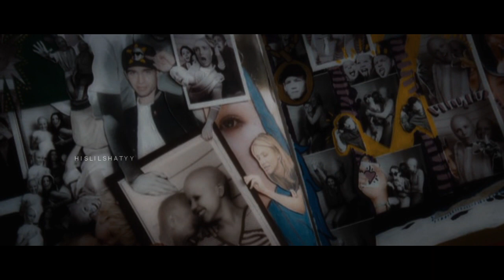"and you will catch me, if i fall" ♥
Hello beautiful people (:
it's been months since I uploaded something and I'm sorry for that. I've been through a hard time lately but thankfully got out of it.
The video isn't the best i-am-back-video (quality is pretty much ruined and it looks awful) but I didn't really make it for that reason. And I know this doesn't have anything to do with the video but i want to tell you that you are beautiful just the way you are. ^ ^

I've been hearing people lately call themselves 'fat'. Our society is fucked and so centered around appearances and the pressure to be thin. Like anything more than size zero is unacceptable. But, being thin isn't the requirement for being pretty. Beautiful people come in all shapes and sizes and there is absolutely nothing that says you have to be skinny in order to be pretty. You know, it's tough for other people to see you as attractive if you do not see yourself that way. Remember that beauty comes in a lot of different ways and 'skinny' is only one of them. You truly are beautiful, even in your own ways. Don't let anyone tell you otherwise and try to bring you down, because they don't deserve to.

I, myself, everyday go through a tough time but at the end I find a way to get through it. Of course, not alone. There's a person who gives me strength to keep fighting for at least another day and not give up. I suppose everyone has that someone.
I just wanted people who feel like that to keep that in mind. You are loved just the way you are. Don't ever let people tell you that you aren't good enough because you are. (: ♥